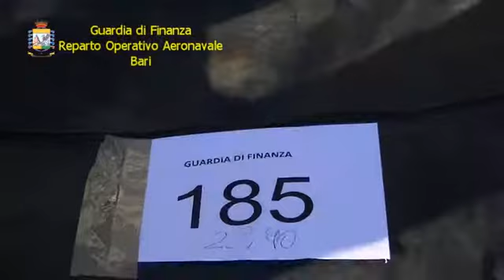GdF: Sequestro record di marijuana al largo del Gargano, quattro tonnellate.